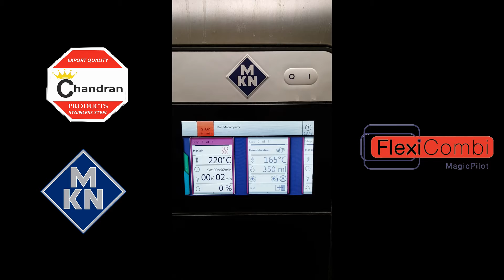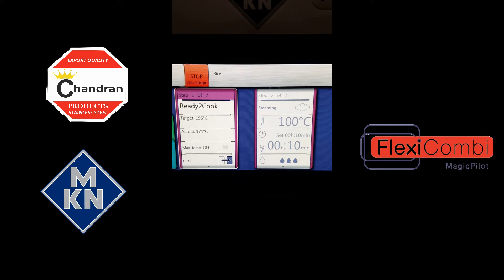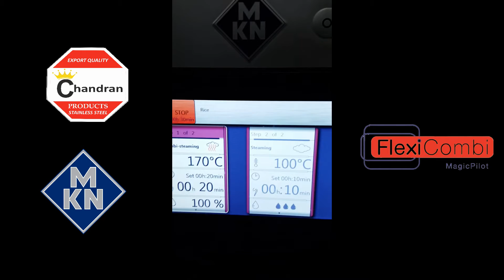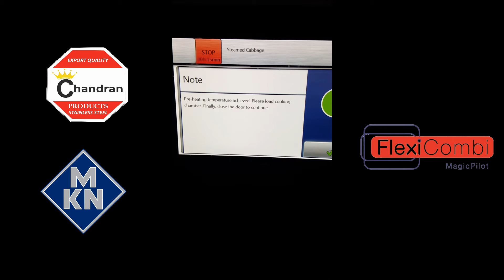mkn 20 rack